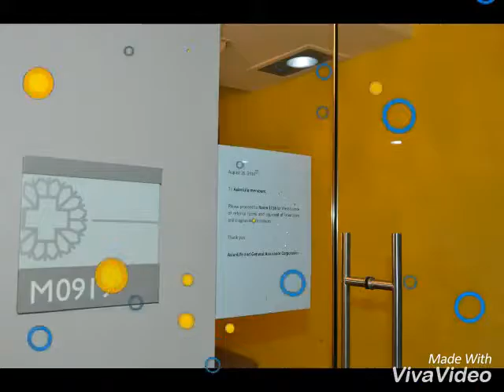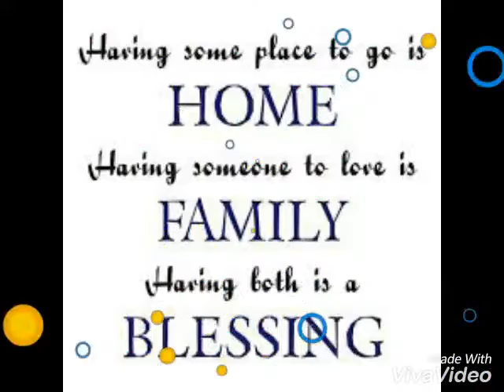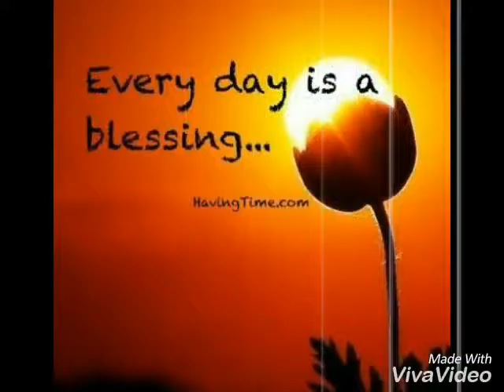asianlife clinic blessing AVP at TMC 8.26.16